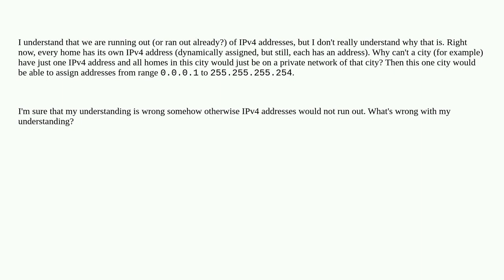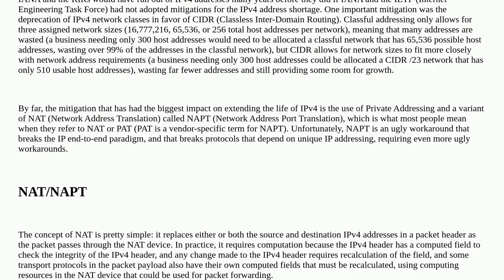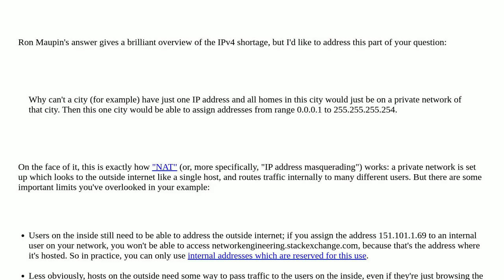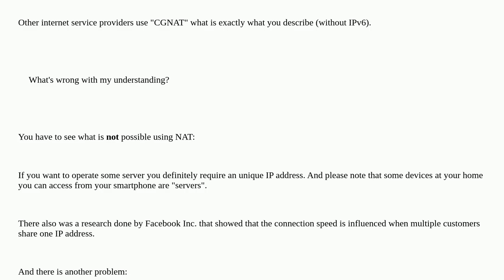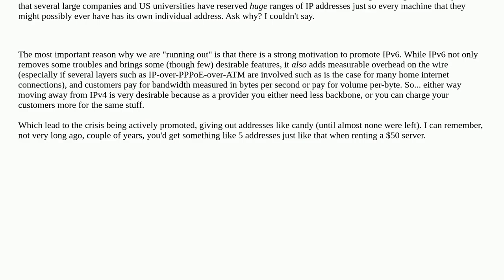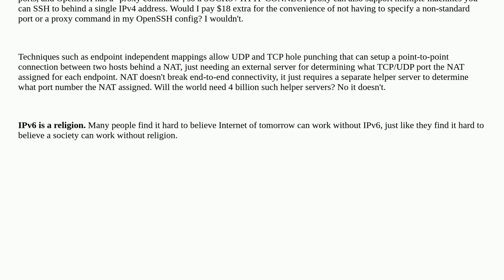Networkengineering: Why are IPv4 addresses running out?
Why are IPv4 addresses running out?

A special thanks goes out to the awesome community

  ip-address ip ipv6 nat ipv4